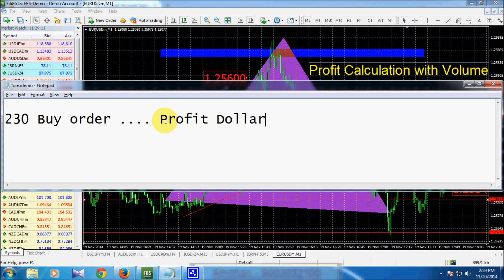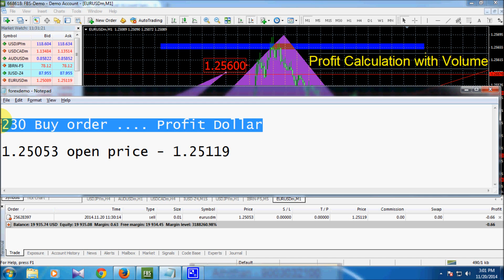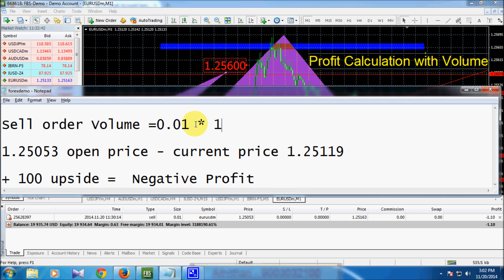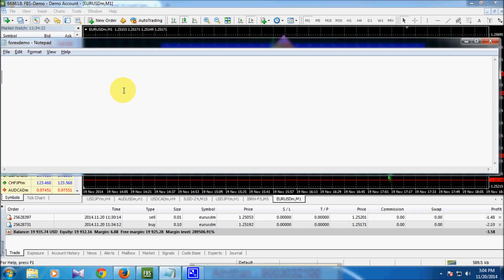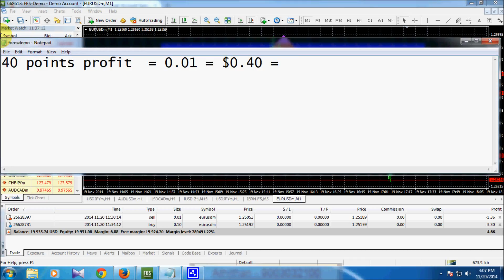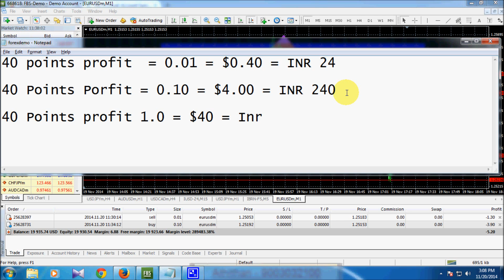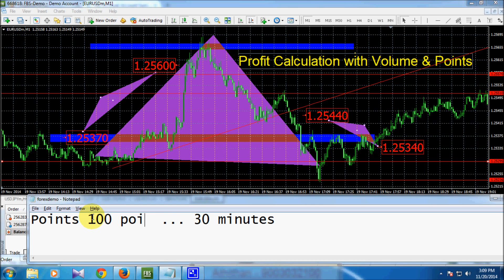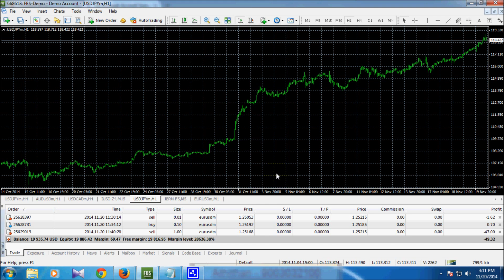Forex Trading Training in Tamil - PART 5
Forex Trading tutorial Tamil Video Clips